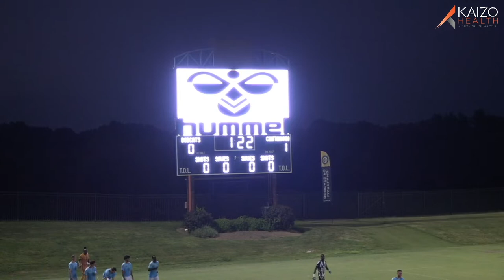Chattanooga FC at Maryland Bobcats 8.27.22